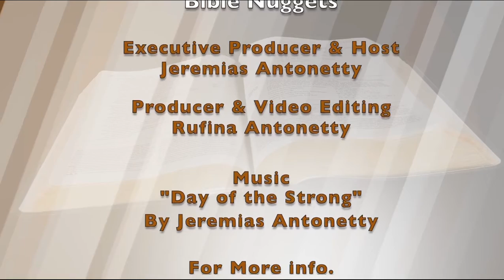"To The Church of Ephesus-Pt. 114" (Eph 6:10-19) Pt. 13 (5-12-20)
"Put On The Armor"-Pt.13
(Eph. 6:17 ~ Helmet of Salvation)